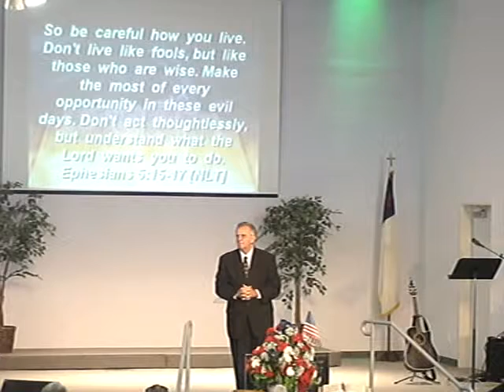2010.06.06 Sermon 1 of 5.The Soldier's Armor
The Soldier's Armor sermon opens by Pastor Bustor Reeves